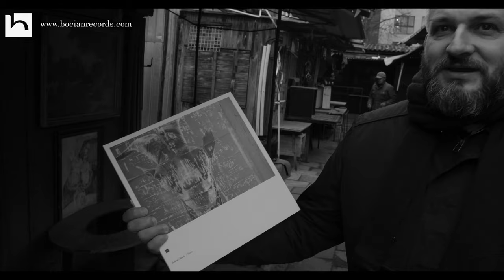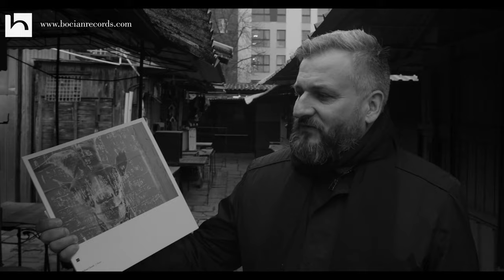Coś o płytach - Helium Clench:" Sieve"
realizacja video: Mikołaj Bugajak